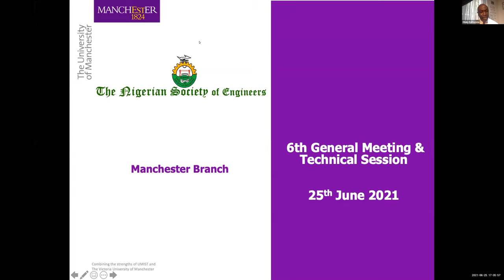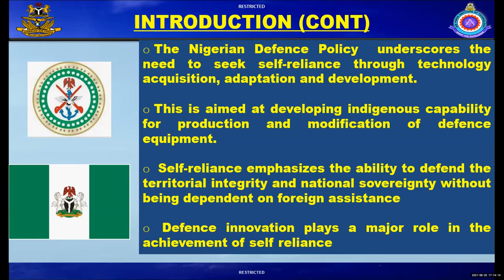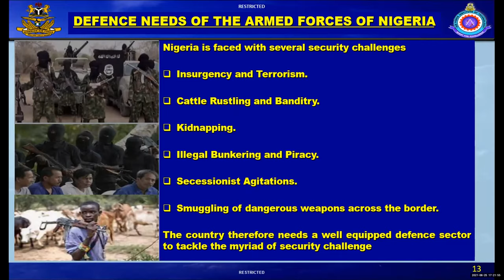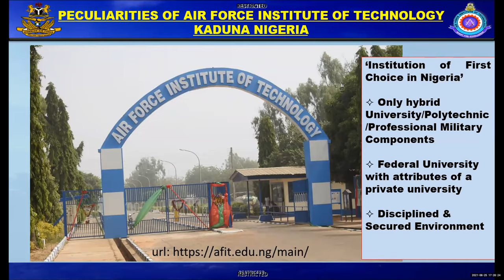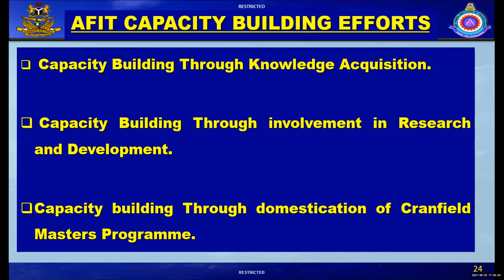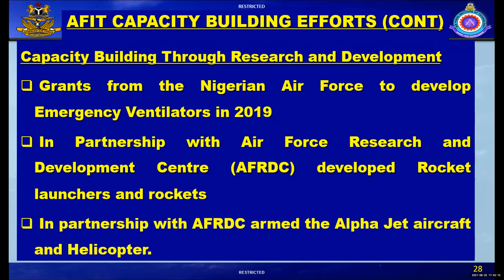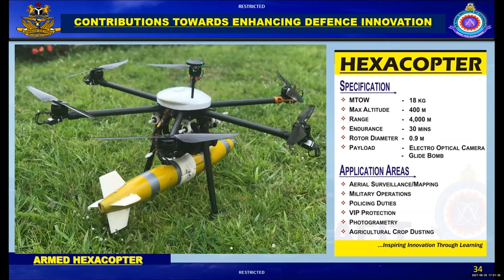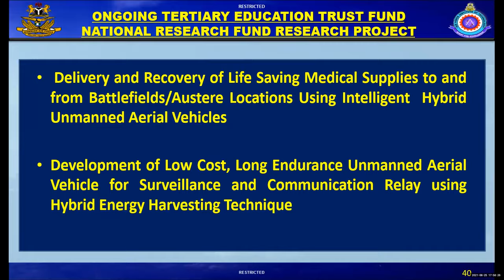Defence Innovation through effective capacity building: The AFIT experience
NSE Manchester Branch - June Technical Session held virtually on   25 June 2021 on "Defence Innovation through effective capacity building: The Air Force Institute of Technology (AFIT) experience" presented by Professor  Muhammad Dauda, Provost Air Force Institute of Technology, Kaduna.